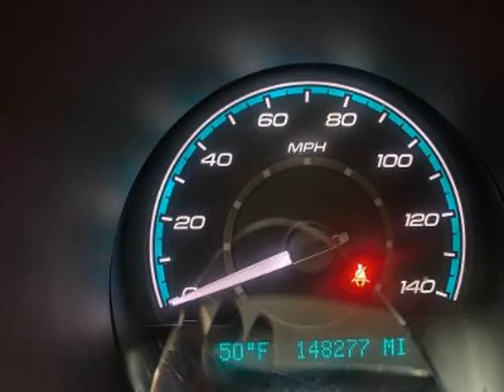*** 2009 Chevrolet Malibu 4dr Sedan 2LT 90 Day Warranty *** (Hyannis, Massachusetts)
Ziggy's Auto Specialties
832 Bearses Way
Hyannis